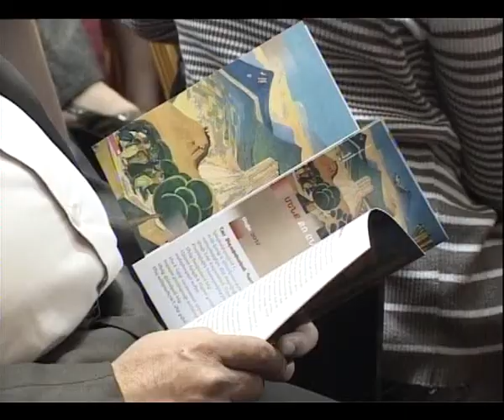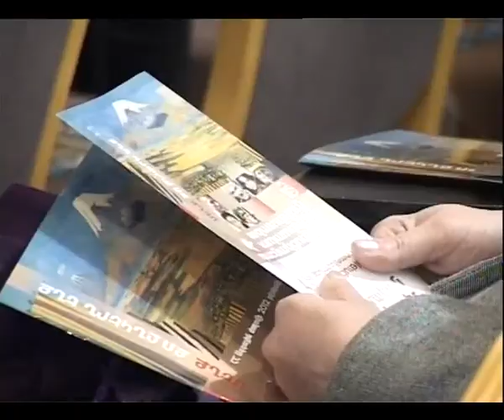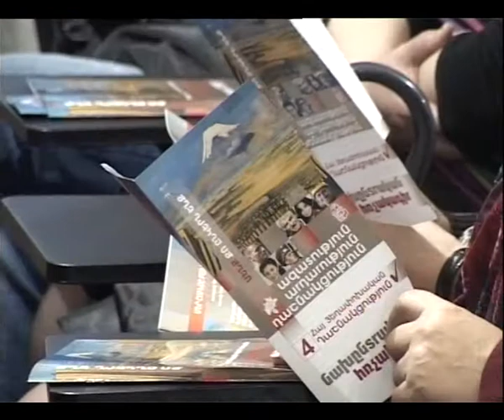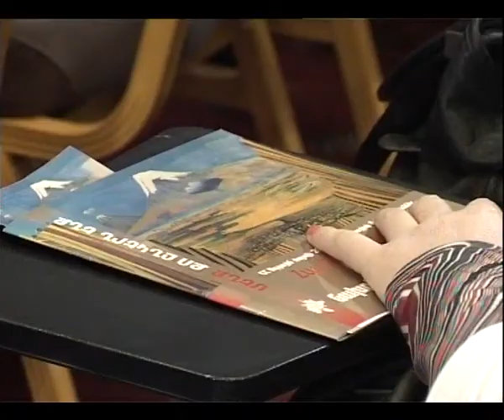ՀՅԴ, առողջապահություն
Հայաստան, ՀՅԴ, առողջապահություն, ապահովագրություն